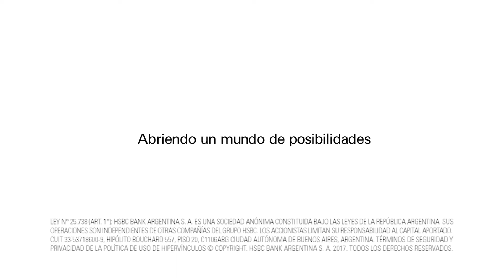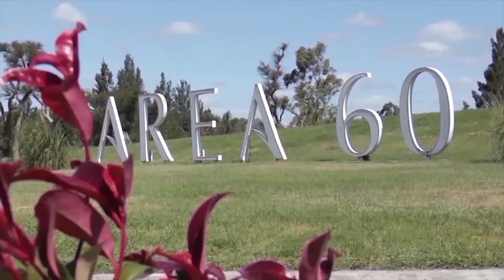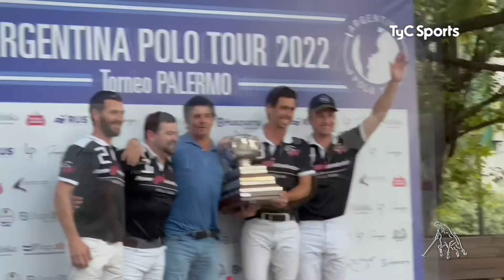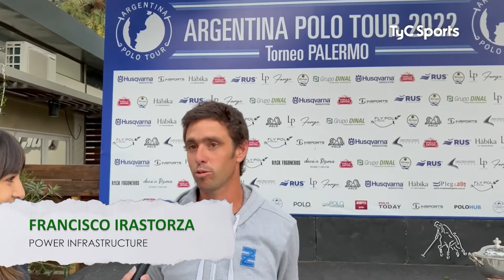Noveno Chukker #673 CV Whitney Cup 2022 | Argentina Polo Tour Etapa Palermo